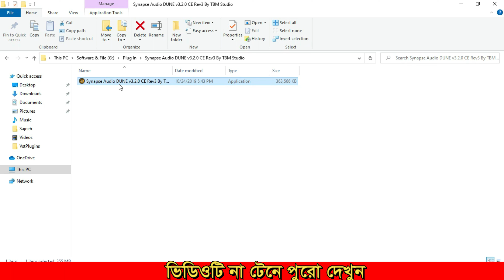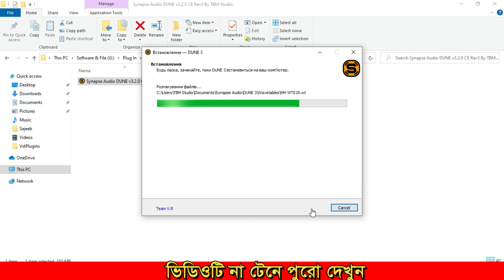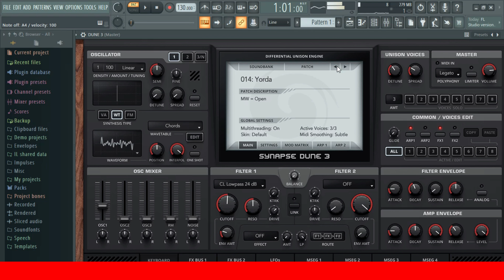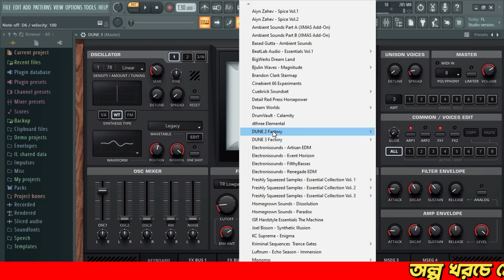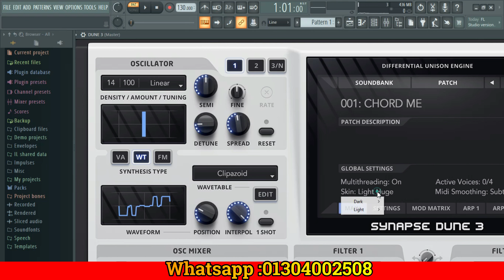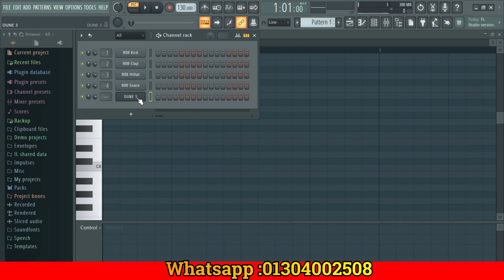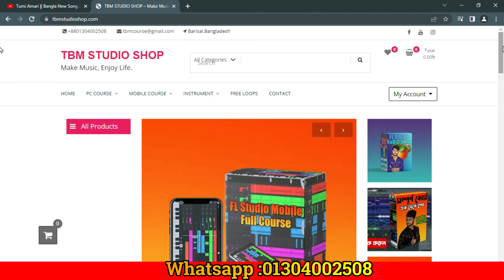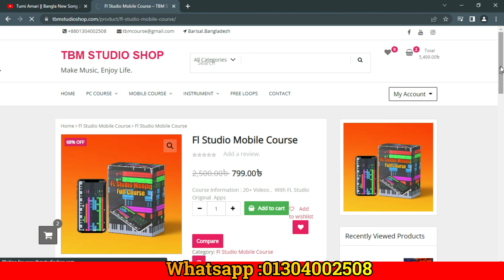গান তৈরীর সেরা Plug-in || best Plug-in For Music || FL Studio Bangla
কোর্স করতে চাইলে যোগাযোগ করুনঃ

যেকোনো গান এর মিউজিক কম্পোজিশন এবং মিউজিক প্রডাক্টশন কোর্স এর জন্য যোগাযোগ করুন -

ভোকাল মিক্সিং কোর্স-১০০০ টাকা
মিউজিক কম্পোজিশন কোর্স-১০০০ টাকা
গজল মেকিং কোর্স-১২০০ টাকা
বেসিক টু এডভান্স কোর্স-১৫,০০০ টাকা ( ১০০+ ভিডিও,১০০+ প্লাগ-ইন আরো অনেক কিছু)

এই ভিডিও টি দেখে কেউ যদি Same To Same Conent বানিয়ে Youtube এ
আপলোড করে তাহলে সাথে সাথে তার বিররুদ্ধে,ভিডিও এর স্ক্রিপ্ট কপি
করার জন্য Action নেওয়া হবে।

© All CopyRights Reserved by TBM Studio.